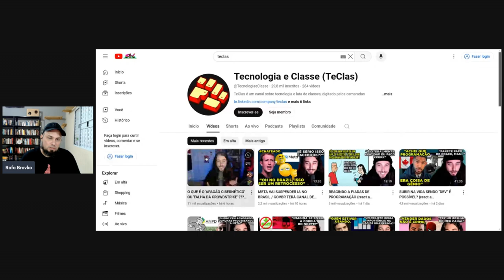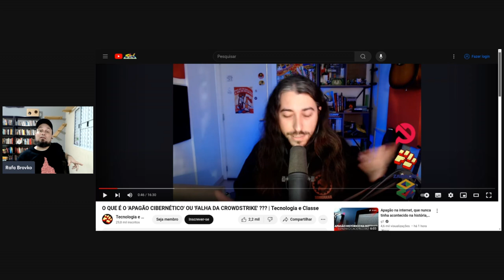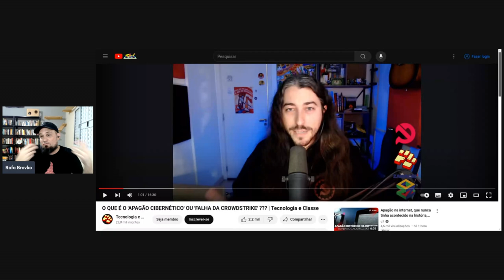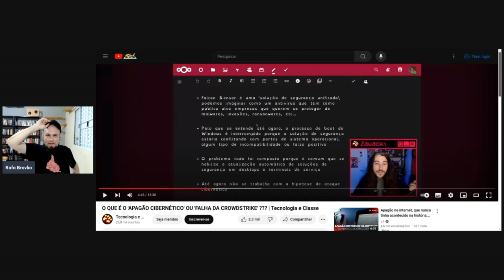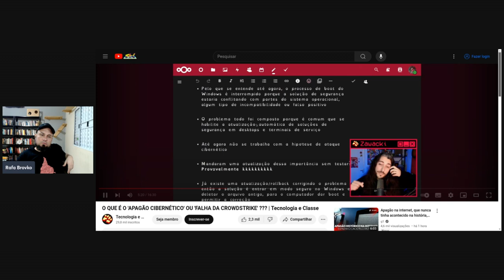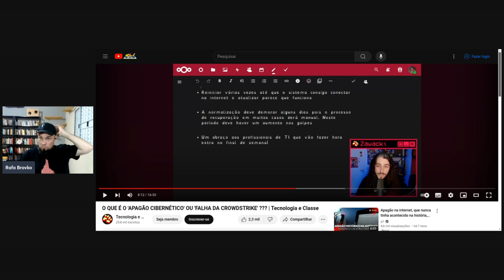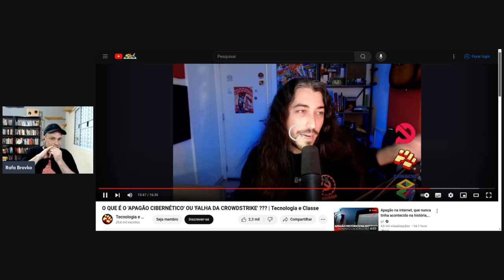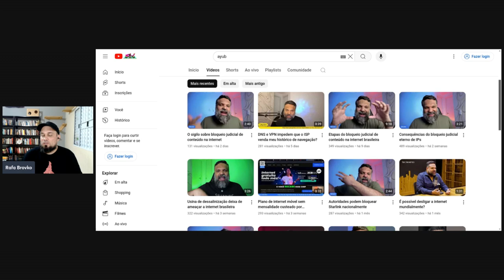Apagão da CrowdStrike - reagindo ao